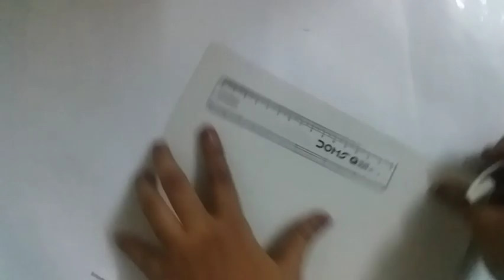How to make a wiggly worm?காகித புழு செய்வது எப்படி?DIY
This video explains how to make a colourful wiggly worm with cardboard